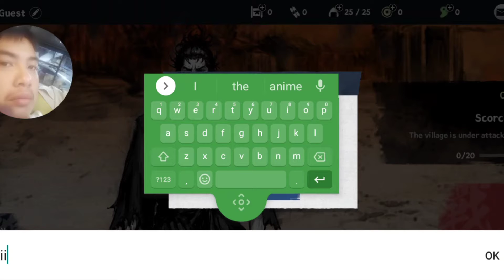Invincible, Amazon Prime series review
Yeahhhhhhh boyyy,

Wazz is the term for was

why? I don't know